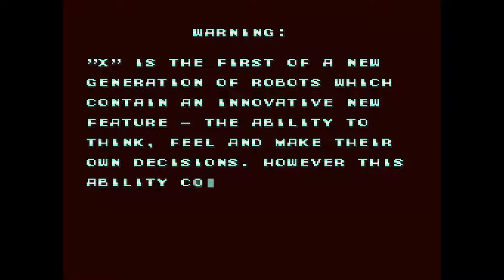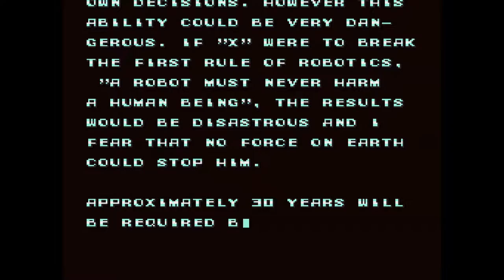MegaMan X | Ep.1 | Straight Bustin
Playing X series figured I'd upload it for the fun of it.